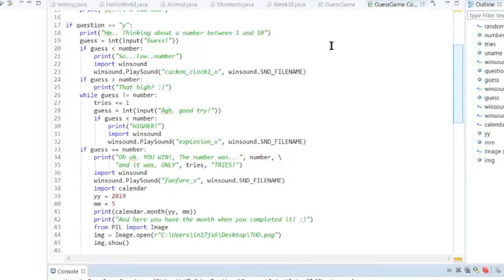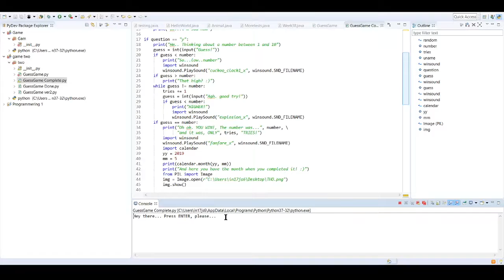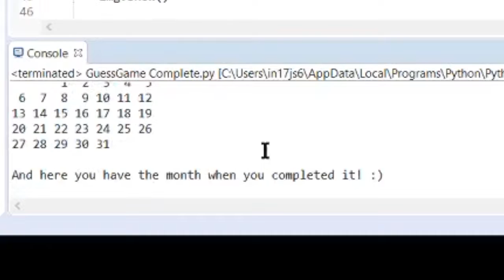My first PYTHON Game! [GuessNum]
Yes... this is a simple game there you guess the number and earn a trophy when you complete it!
And please dont make him sad... 😓
Info:
- Every attempt is randomized
- If you type ”n” you will make the program sad and you cannot type.
- If you begin with 1 you get ”So...low...number”
and with 10 ”That high? :)”
- When you complete it, it also shows what month it was when you completed it!